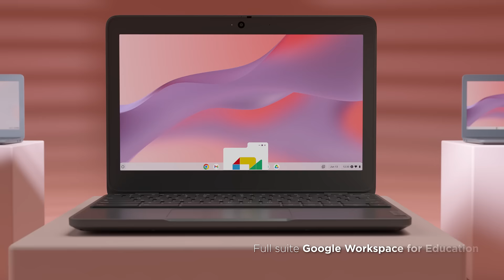Lenovo 100e Chromebook Gen 4 Product Tour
The Lenovo 100e Chromebook Gen 4, powered by the MediaTek Kompanio 520 processor is rugged, fast, has long battery life, and built to empower and protect students for uptime, any time. The user-friendly ChromeOS platform equips students with all the tools they need in the classroom and beyond.